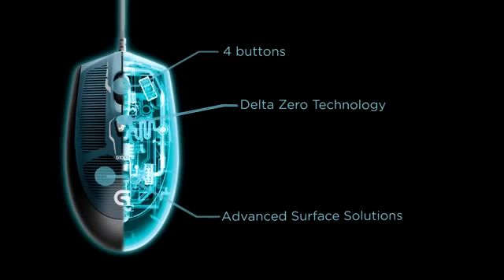G100s Optical Gaming Mouse1355